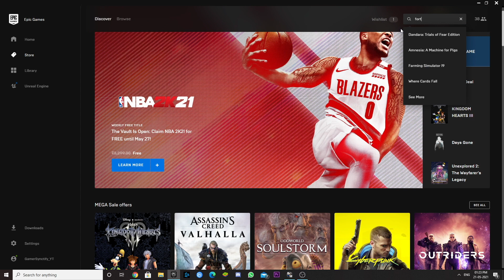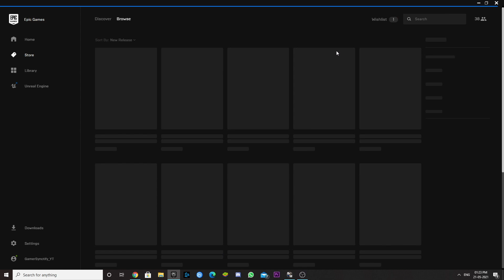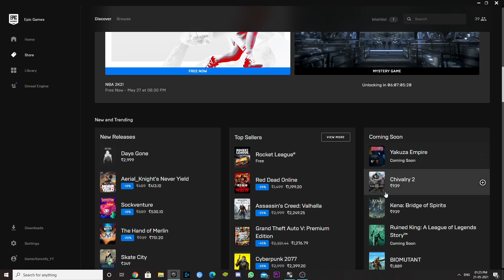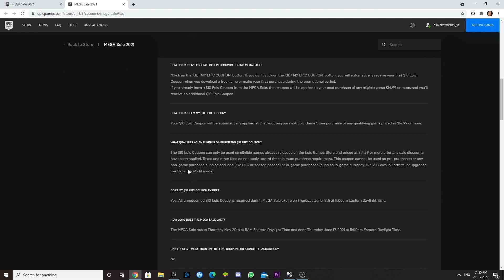HOW TO USE THE EPIC COUPON IN EPIC GAMES LAUNCHER!!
Dont forget to like the video and subscribe as it motivates me alot to bring more videos like this to you guys.Thanks for watching.Also comment down with Shoutout to have a shoutout in my next videos.Do checkout more of my videos on this channel.